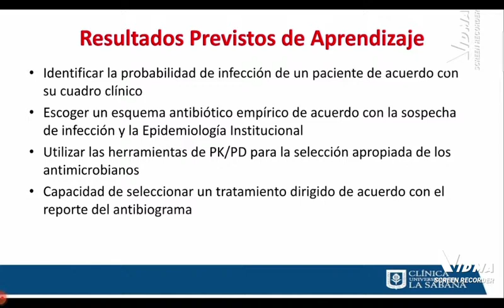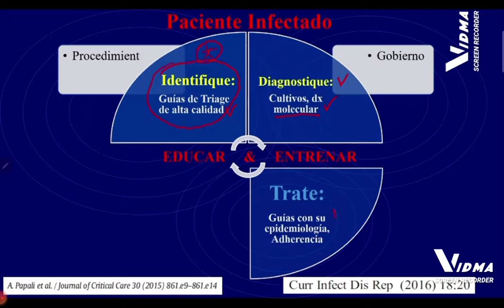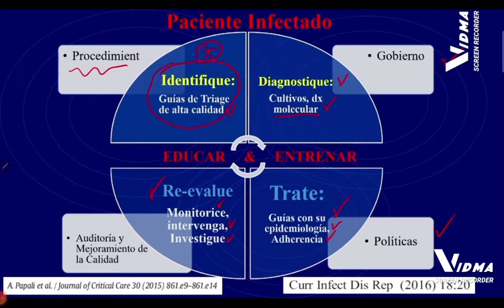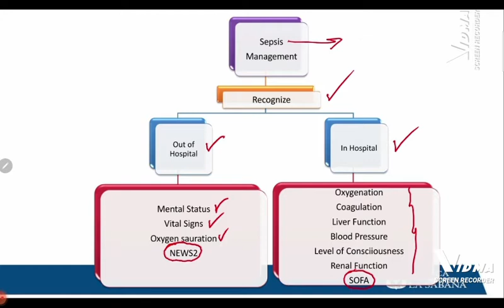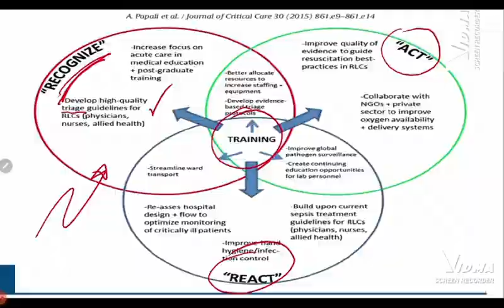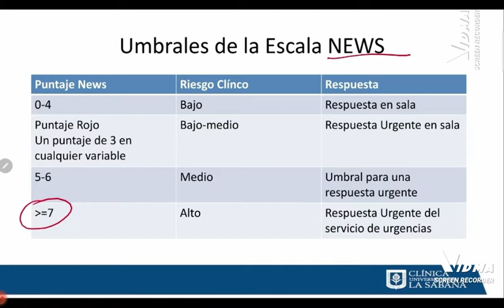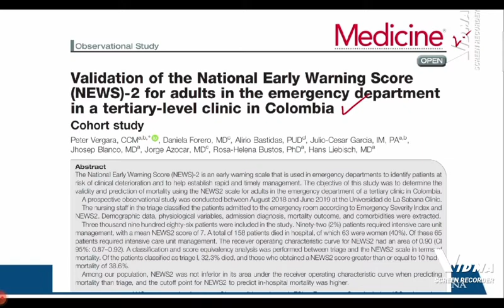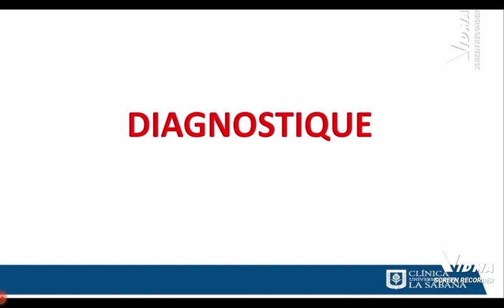Curso PROA: Programa de Optimización de Antimicrobianos. Reconocer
Curso PROA de la Clinica Universidad de La Sabana